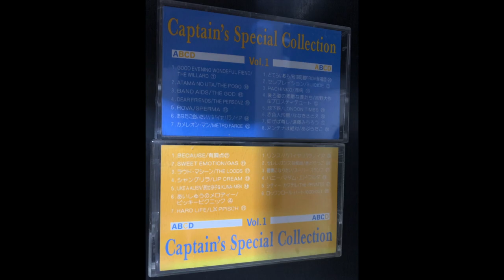Atama no Uta/POGO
Captain's Special Collection Vol.1より